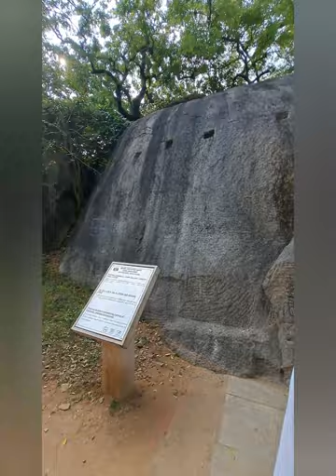Mahabalipuram, kala, sanskriti aur bhvyta ka sangam UNESCO world heritage sites me ankit.@roots_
This cave-temple would have been the largest of all cave-temples of the Pallavas. On stylistic grounds, it may be placed later among the Mamalla style cave-temples in the period of Paramesvaravarman 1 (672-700 CE). This cave- temple has a unique plan in having a rock-cut shrine at the back of the facade hall with an unfinished passage for circumambulation. The facade itself is relieved with a series of hara elements. The pillars are unique in having vyala over the phalaka and below the kapota, as in the Chalukyan examples. Locally, this cave-temple is known as Pancha Pandava mandapa.

This magnificent bas-relief is called as "Arjuna's Penance" suggestively depicts the story of "Kiratarjuna", of the great epic Mahabhartha. The panoramic view of the life in the forest is aptly sculptured here in the two large boulders. The great event of obtaining the weapon pasupatha from Lord Siva by Arjuna, is portrayed here. This event is depicted as if it is witnessed by the three worlds. Below this scene on the same side, a small temple dedicated to Lord Vishnu is shown. Some scholars identified this panel with the story of Bhagiratha bringing the Ganges to the earth.

Stylistically and of typological assigned to the period Pallava king Nasasimhavarman. This rock-cut cave temple the most complete of its kind. On plan, the temple has an arcade hall with a shrine cut into the back wall. The shrine is projecting into the hall. The facade is marked by a moulded base, a stepped entrance with balustrade and a pair of pillars with vyala-base, typical of Narasimhavarman style.

Krishna's butter-ball is a natural monument. It is a gigantic granite boulder delicately balanced by nature on the slope of the hillock. The boulder is approximately 6 meters high and 5 meters wide and weighs around 250 tons. It stands on an approximately 1.2 meter base on the slope. Even though it is called as Krishna's butter-ball by local people, it has no relation with Lord Krishna. In the early 20th century an attempt has been made to remove it from its place to ensure the safety of the public.